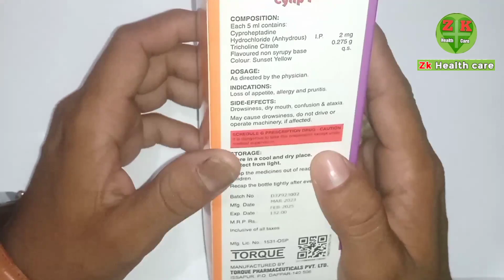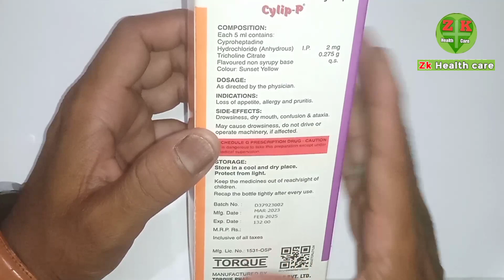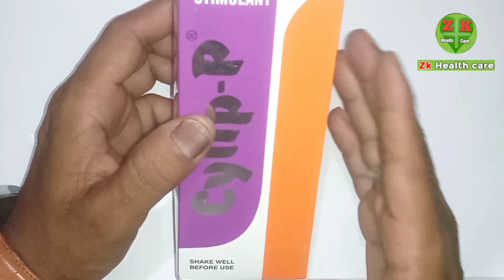Cylip- P Syrup | भूख एवं वज़न को बढ़ाने की सबसे सुरक्षित दवा | पूरी जानकारी हिंदी में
Cylip- P syrup ek Bahetreen Cyproheptadine hcl syrup hai ye syrup bahut tezzi ke sath bhook  ko badata hai or body ko fit rakhta hai body ke bajane ko gain karta hai pichke gaalo ko theak karta hai bahut better result milta hai